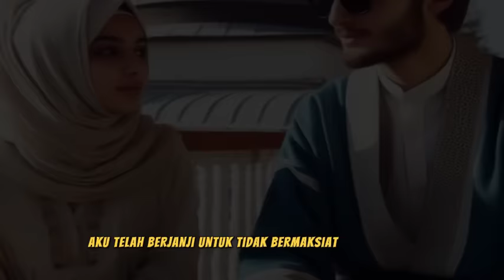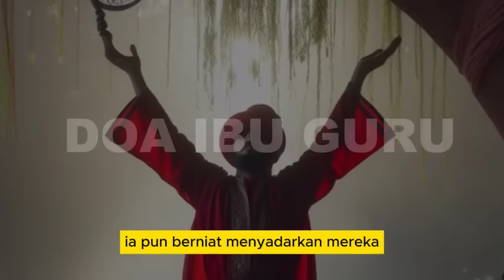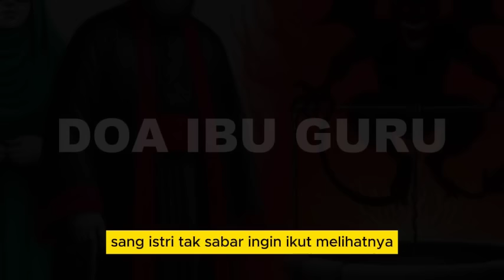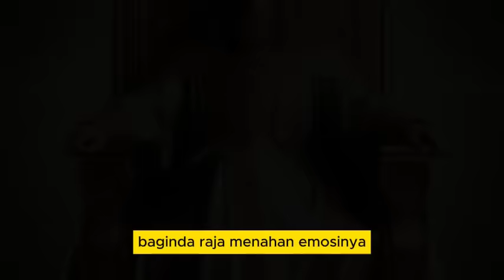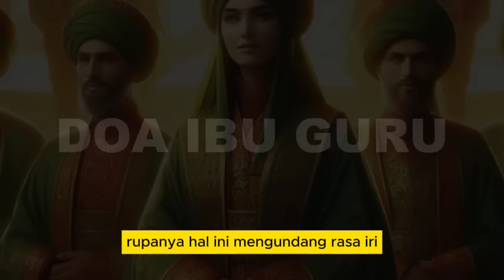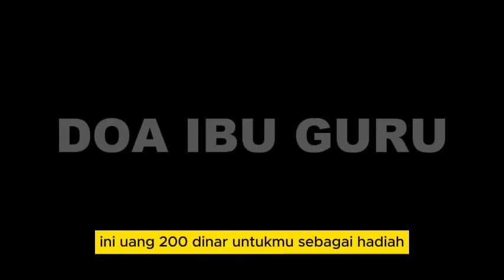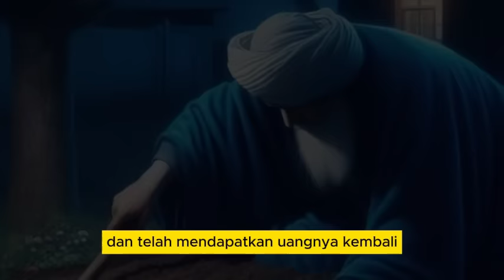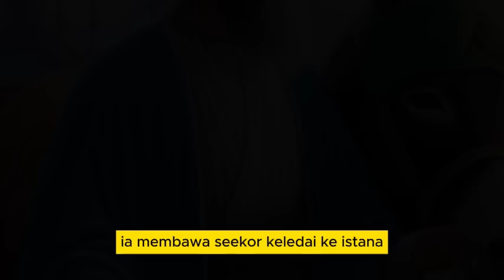ngakak pengantar tidur abu nawas tukang pande besi sakti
SUFI CERDAS
KISAH PARA NABI
KISAH NABI
KISAH SUFI
CERITA WALI
SEJARAH ISLAM
ABU NAWAS
NASRUDIN HOJA
CERITA LUCU
HUMOR SUFI
SAHABAT NABI
ORANG SHOLEH
CERITA PENGANTAR TIDUR
CERITA INSPIRATIF
CERITA LUCU
KUMPULAN KISAH
KUMPULAN KISAH NABI DAN SAHABAT
KAROMAH
KAROMAH WALI
MUJIZAT
MUJIZAT NABI